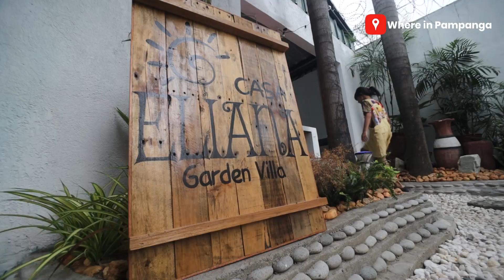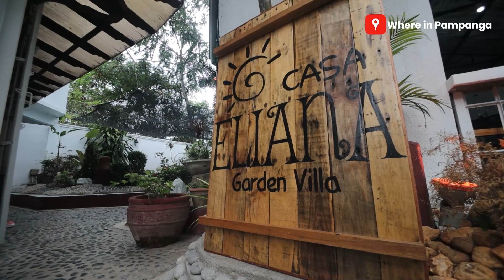Find rest, serenity, and family time at the heart of Angeles City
Welcome to the peaceful, beautiful, and humble abode in the city.
The comfort of vacation next to your home is at Casa Eliana Garden Villa.

VISIT NOW!

🗺️ 18 Main Ave, Amsic, Angeles City